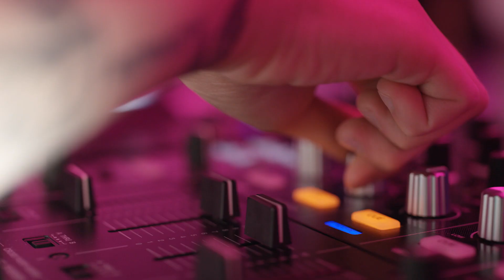Harmony & Mastery - BTS / APxGOLF / AUDEMARS PIGUET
The Dream Team had a lot of fun creating this unique song. Check out some of our favorite moments from the studio.

Branden Grace, Danny Willett, Emiliano Grillo, Patrick Cantlay,  Tania Tare, Tyrrell Hatton, Vijay Singh, Wesley Bryan, Xander Schauffele